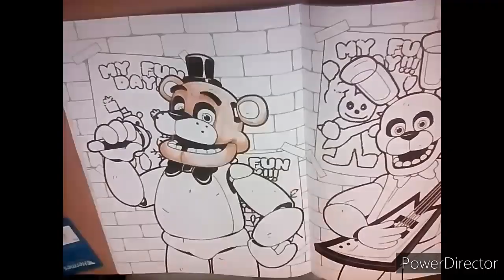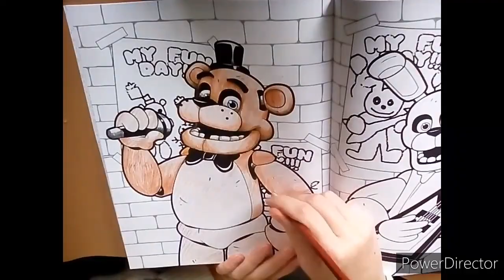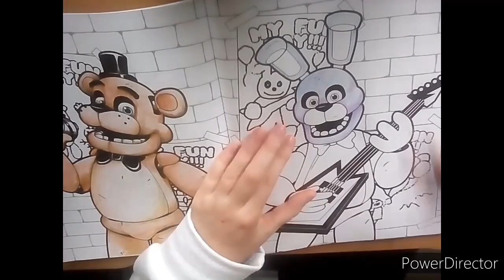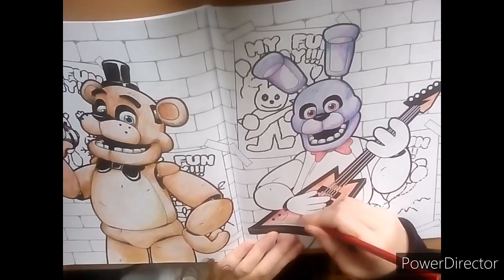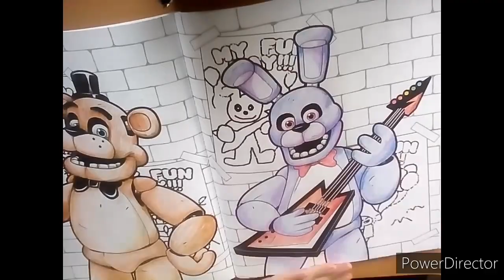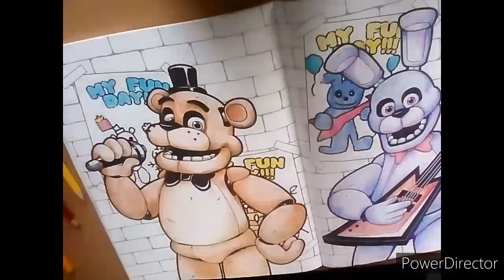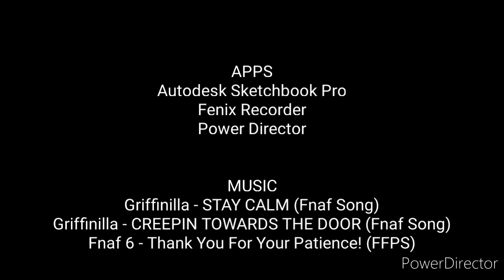[#1] Colouring The Fnaf Official Colouring Book! (Fnaf SpeedColouring)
Here's the first part of me colouring the Fnaf Coloring Book! I did one of my favourite pages with Freddy and Bonnie! I felt that it was fitting to do that page first!